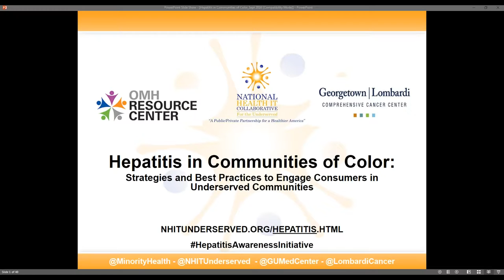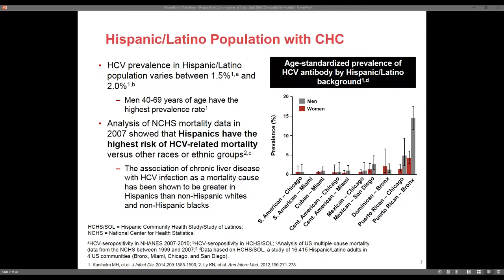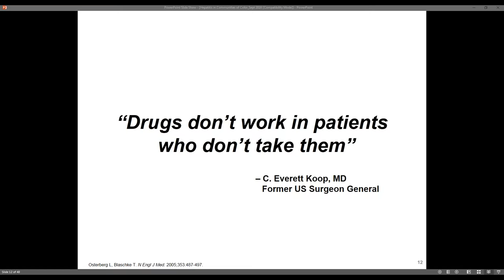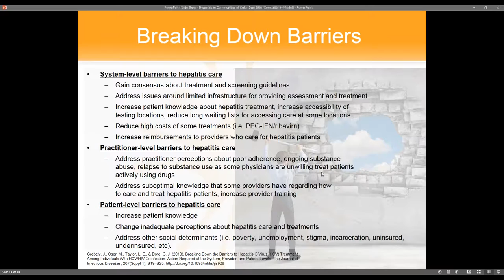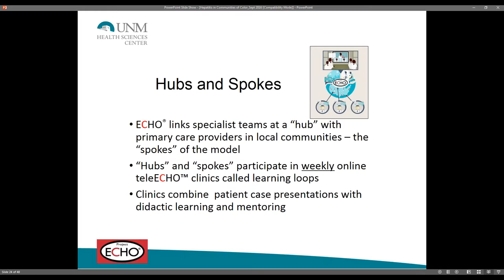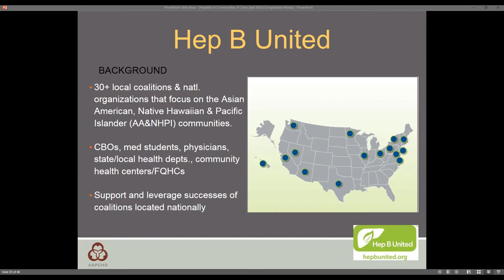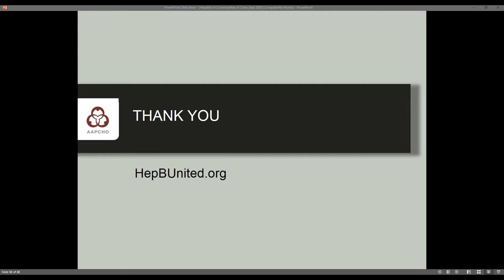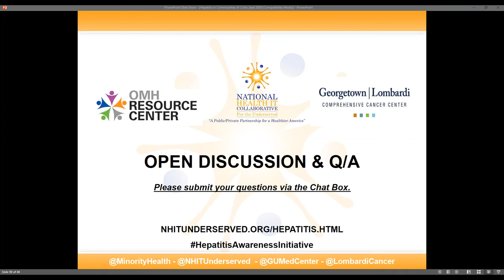Hepatitis in Communities of Color: Strategies and Best Practices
On September 29, 2016 OMHRC, in collaboration with the National Health IT Collaborative for the Underserved (NHIT) and Georgetown University (GU), hosted a webinar that addressed Hepatitis among underserved communities of color. The presenters were Luis Belen from NHIT, Sherrie Wallington from GU, Claudia Martorell from Infectious Diseases and The Research Institute, Jeffrey Caballero from the Association of Asian Pacific Community Health Organizations (AAPCHO), and Dr. Martin Kistin from the University of New Mexico Hospitals Center for Digestive Diseases.